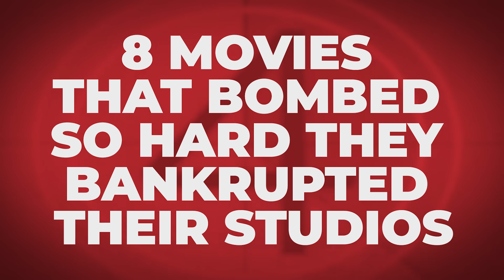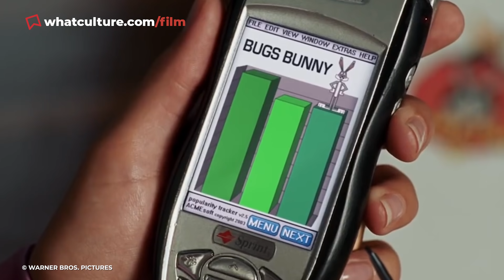8 Movies That Bombed So Hard They BANKRUPTED Studios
Even The Man of Steel isn't exempt from killing his own studio through a bad box office performance.